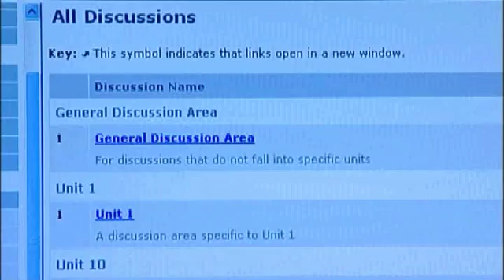MSc Information Security - Course Overview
Find out more about our MSc in Information Security.Our course involves the study of countermeasures to the threat of information infrastructure. It embraces a range of technologies including: cryptography, computer security & fraud detection, and also includes the study of how security can best be managed.